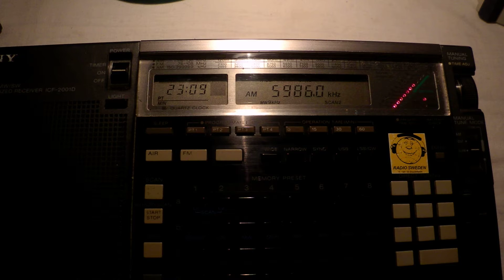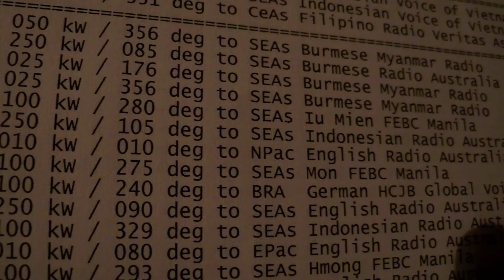08 07 2013 Myanmar Radio in Burmese 2309 on 5985 8 Yangoon